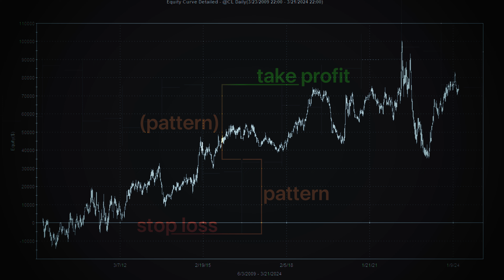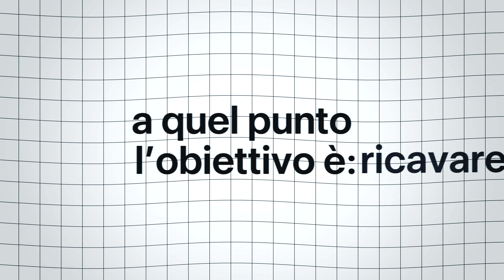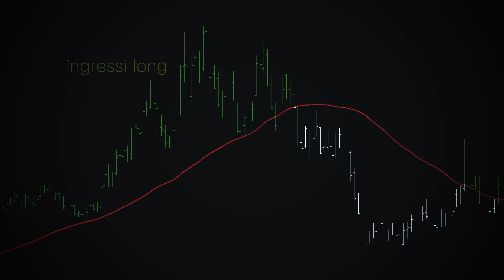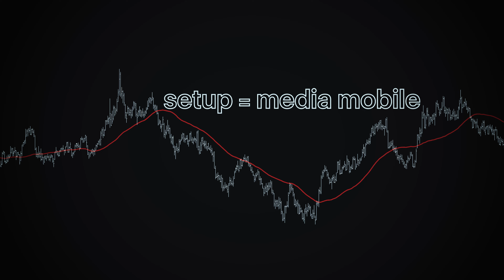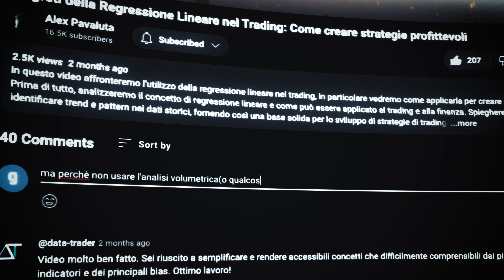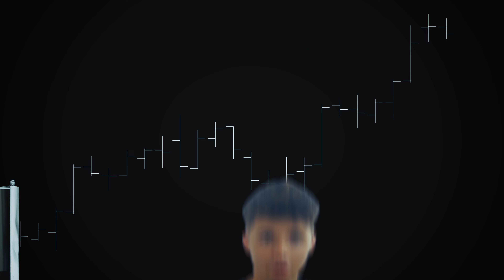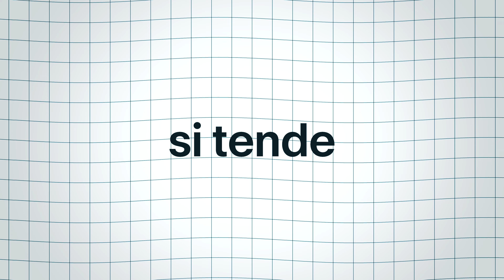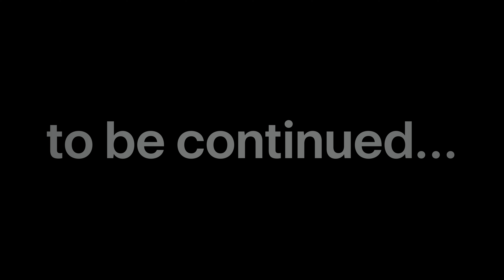Come Creare Strategie di Trading Profittevoli: Le Basi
In questo video esploreremo insieme i pilastri fondamentali per sviluppare una strategia di trading efficace. Nonostante la grande attenzione degli aspiranti trader sullo sviluppo di strategie, è importante affrontare alcune verità cruciali per evitare errori comuni.

Argomenti trattati:

Preconcetti e informazioni online: Come evitare di cadere nelle trappole dei miti del trading e l'importanza di analizzare i mercati in modo oggettivo.

Da dove partire: Consigli pratici su come scegliere un mercato e raccogliere informazioni fondamentali per costruire una strategia vincente.

Setup e trigger: Differenze tra setup e trigger, e perché è spesso più efficace partire dal trigger per poi trovare il setup ideale.

Gestione della posizione: Strategie di uscita e gestione delle posizioni, con particolare attenzione al rapporto rischio/rendimento e alla frequenza dei guadagni.

Backtest: L'importanza di testare la strategia nel passato per prevedere le performance future e le diverse opinioni sui backtest manuali e automatizzati.

Alla fine del video, avrai una visione chiara e pratica di come sviluppare una strategia di trading personalizzata, basata su principi solidi e testata nel tempo.